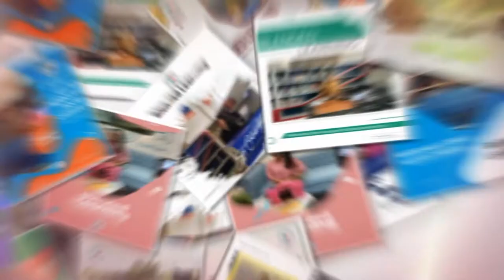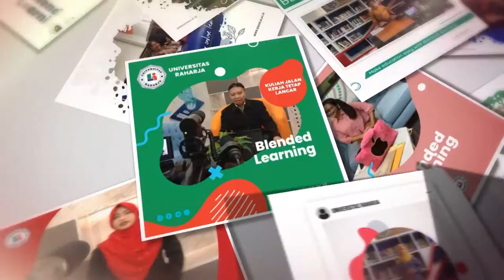BLENDED LEARNING UNIVERSITAS RAHARJA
Pembalajaran di Universitas Raharja mulai saat ini sudah menggunakan Blended Learning agar mempermudah mahasiswa untuk memehami dari materi yang di sampaikan oleh dosen